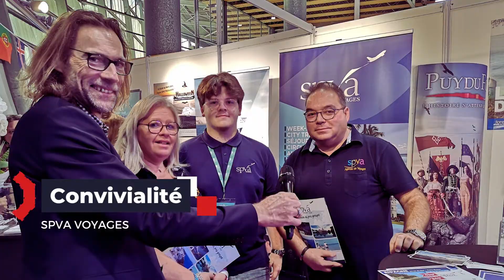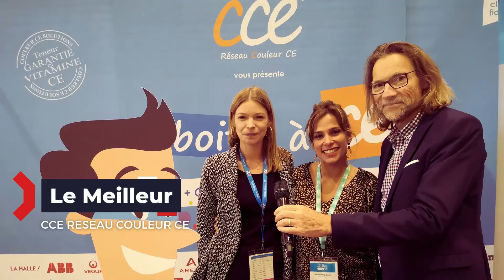Les exposants présents sur SolutionsCSE Lille prennent la parole !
SolutionsCSE Lille - 15 et 16 septembre 2022